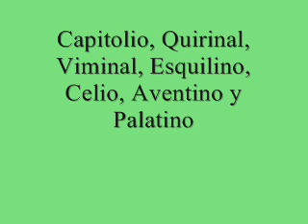Don Justiniano - Palacio - Etimología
Don Justiniano ofrece la etimología de la palabra Palacio. Producción de la Revista Rancho Las Voces.